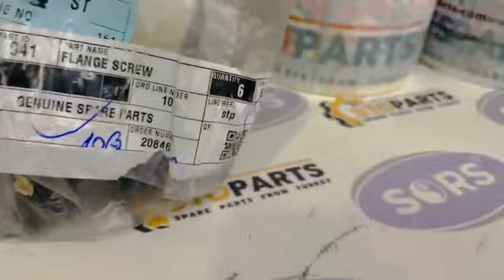FLANGE SCREW VOP21544941, 21544941 FOR VOLVO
REFERENCE NUMBER : VOP21717615, 21717615, VOP 21717615
PART NAME : FLANGE SCREW
MACHINE NAME : VOLVO